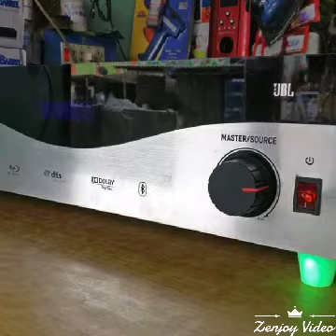5.1 remote kit front panel cabinet available only